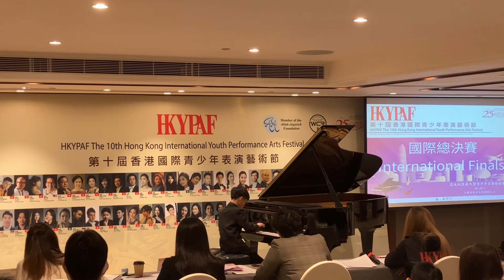Distinction Award🥇 HKYPAF2022 Final Round in Hongkong Pran Kraikosol Piano G02